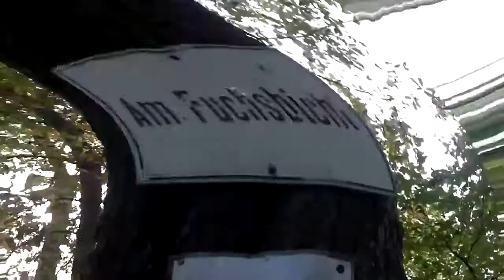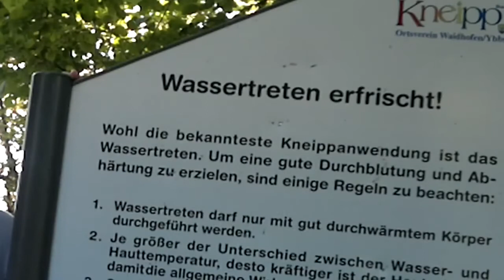A Kneipp pool in Austria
You can find Kneipp pools everywhere in Germany & Austria. Simply go through cold water 1 to 5 mn to improve your blood circulation and immune system.

(Activate the subtitels in English if it's not automatic).